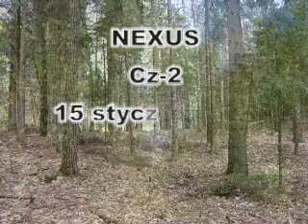NEXUS Cz-2 15-01-2009